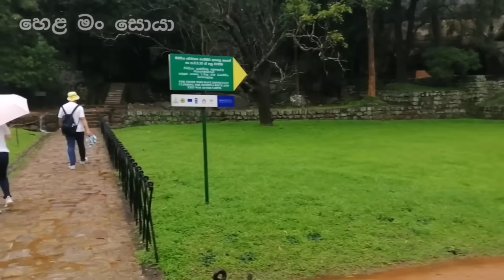48. සීගිරියේ ජල යන්ත්‍රය සක්‍රීය වෙයි.